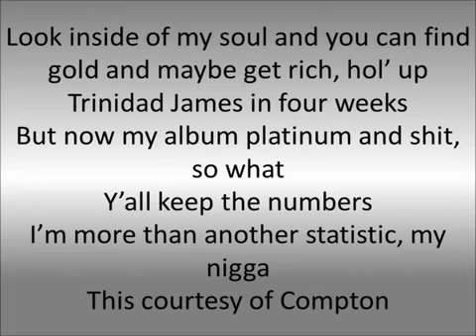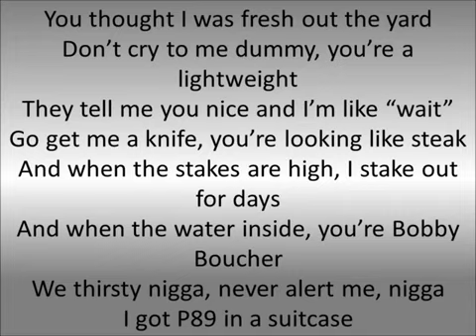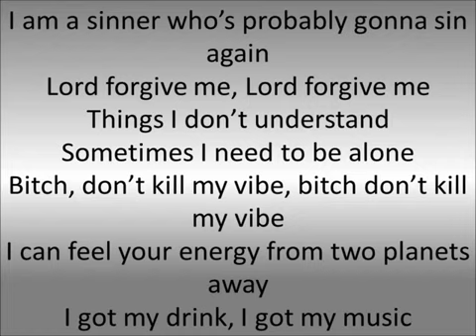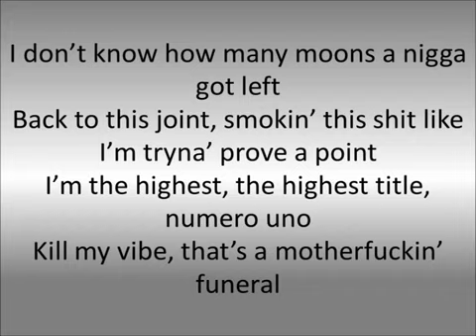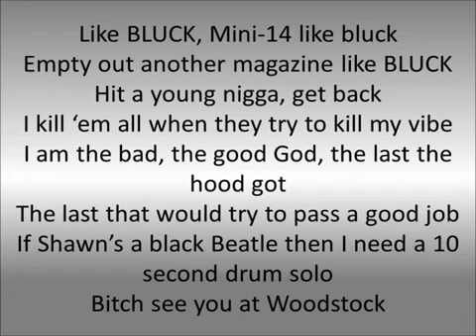Bitch don't kill my vibe remix